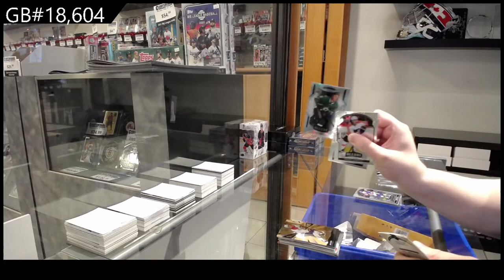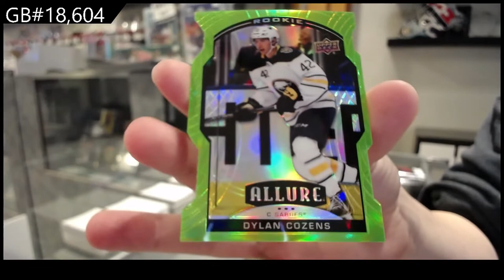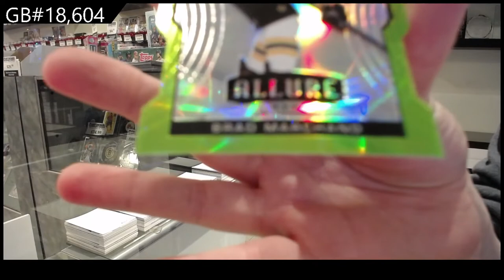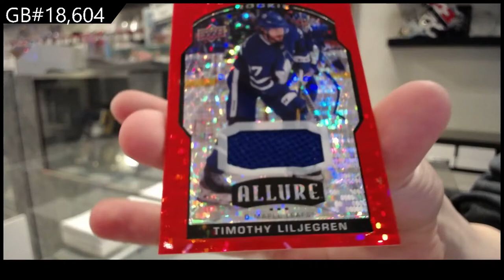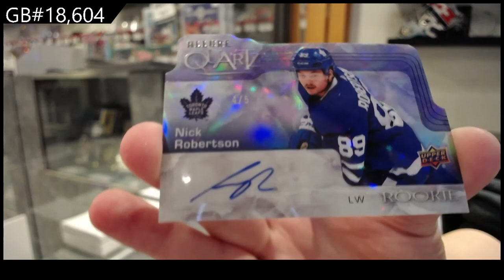20-21 Upper Deck Allure Hockey 2 Box Break - CNC #18,604